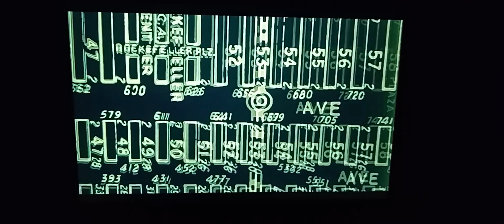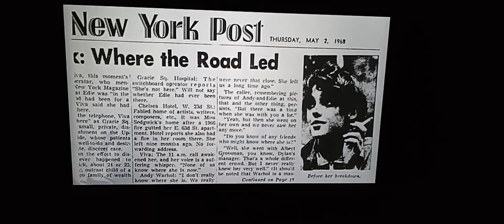Edie Sedgwick Ciao! Manhattan (TRAILER) 🎥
Ciao! Manhattan is a 1972 American avant garde film starring Edie Sedgwick. A scripted drama in which most of the actors play themselves, it centers on a character very closely based on Sedgwick and deals with the pain of addiction and the lue of fame.